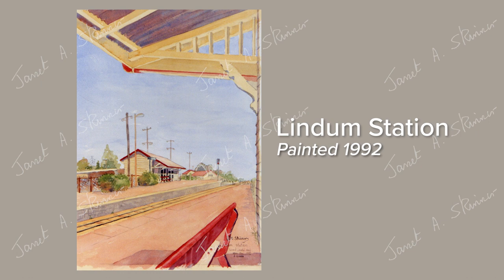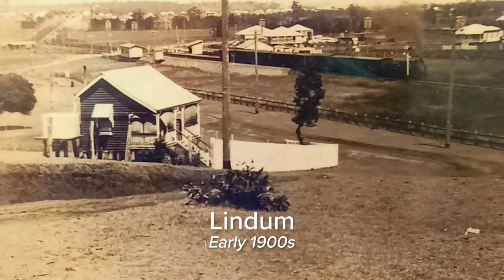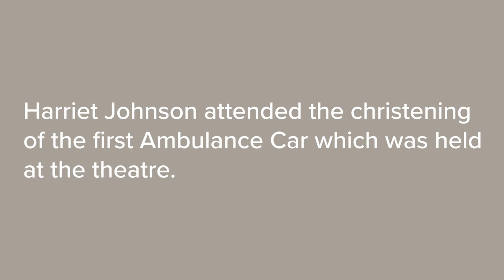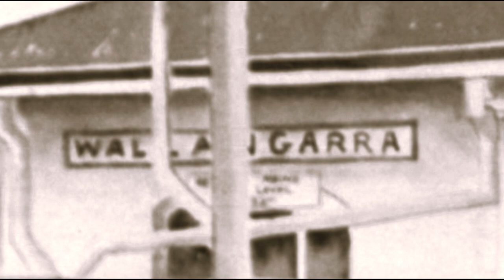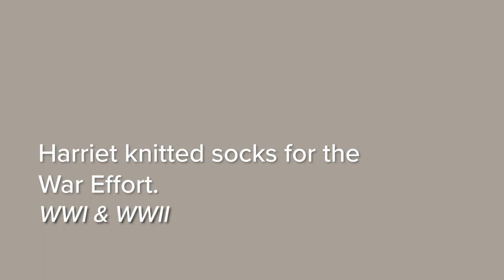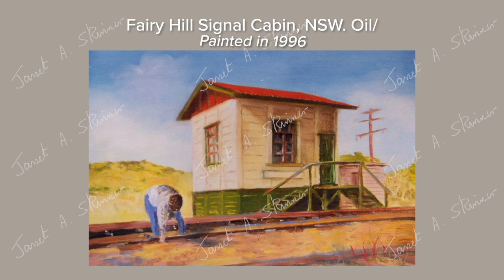Railway Tapes Ep.10 Lindum, Wynnum, Janet Skinner, Romance of the Rail, History in Art and Word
Harriette Johnson, born in 1906, reminisces with artist and author Janet Skinner, QLD. Australia. @janetskinnerartist9359 WW11. Lindum, Wynnum, , Hemmant, The War years/effort. Queen Street, Brisbane, The first ambulance Queensland Rail. Star Pictures Wynnum, Traveling by sulky, German Wagons, First World War. Yandina Sunshine Coast.
Janet Skinner, artist and author, has made 35 railway recordings, and painted on canvas 120 railway scenes, 1992 – 1998 (all paintings are featured in this film), Queensland and NSW.
Janet, in her own words admits that she’s ‘Just an artist, doing what artists’ do’. Interviewing people was new to Janet.
Skinner said, “Back in the early 1990s (while suffering from depression and undiagnosed Multiple Sclerosis. MS), I was searching for purpose to live. I found it while sitting at the stations, sidings and railway workshops of Australia. I painted what I saw. I met some of the Railway Family and they shared with me their amazing memories. Thank You so very much”.
Janet Skinner, born in London 1954, migrated to Australia at the age of 34. Very soon after her arrival she began painting her railway series. An exhibition of these paintings toured Regional Galleries of Queensland (and Brisbane) for many years. Skinner has owned seven galleries which showcased her other modern and contemporary works. She achieved a world record for a mural design, wrote and illustrated four books, designed hundreds of period costumes.
Skinner (2023) lives in The South Burnett Region, Queensland.